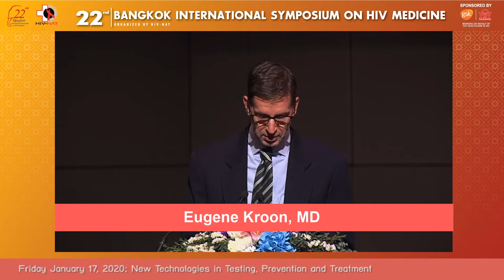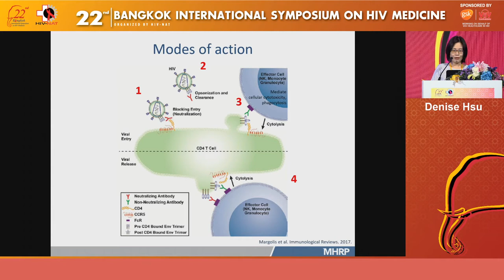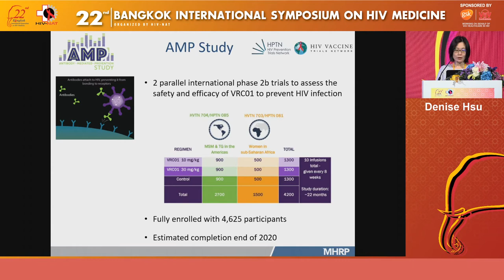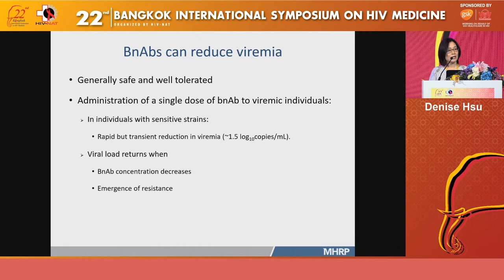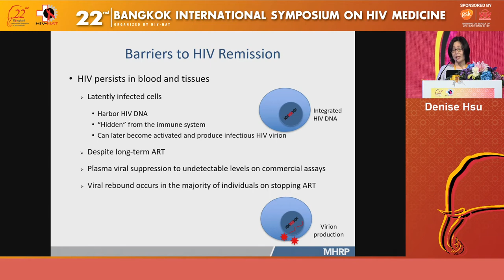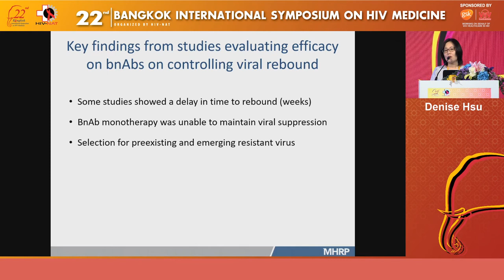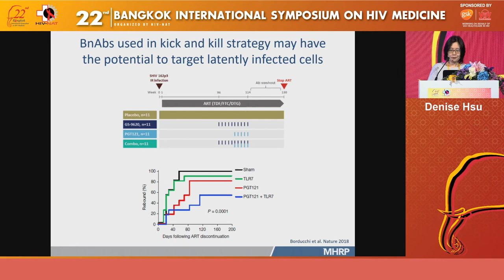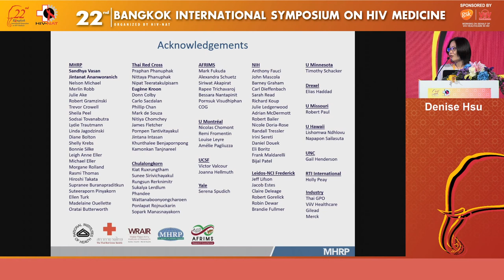BNABs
Lectured by
Denise Hsu, BSc, MBBS, PhD
Armed Forces Research Institute of Medical Sciences, U.S. Military HIV Research Program, Walter Reed Army Institute of Research, HJF, Bangkok, Thailand